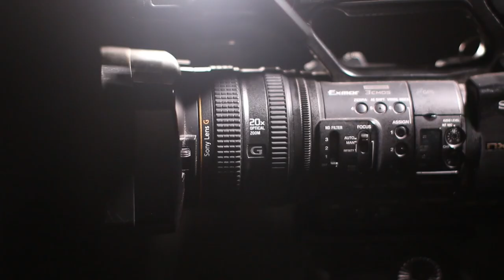Camera Stock Footage - Camera Free Stock Videos - Camera No Copyright Videos